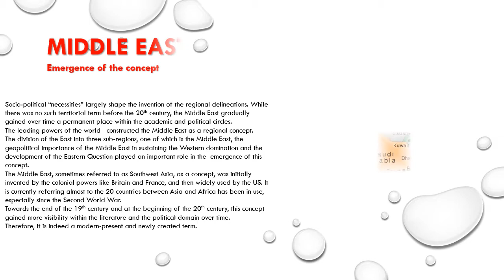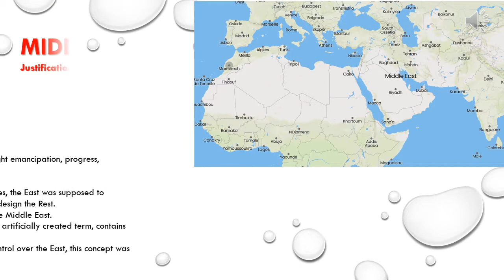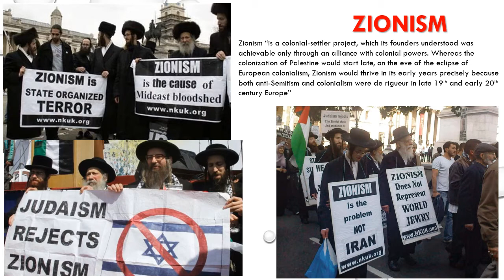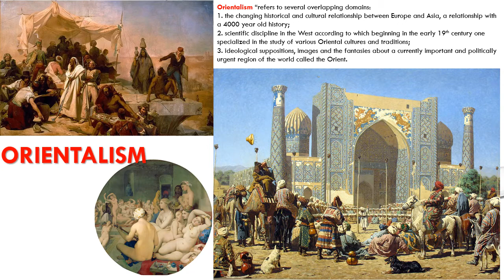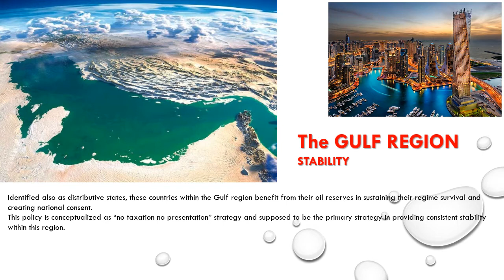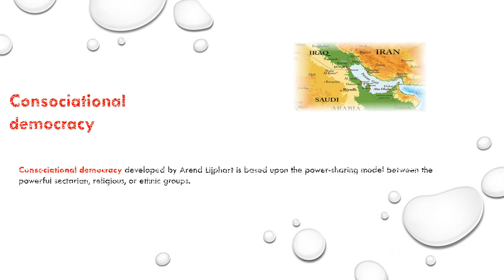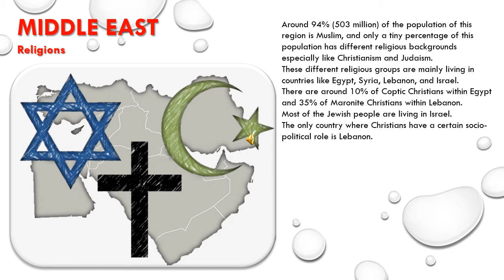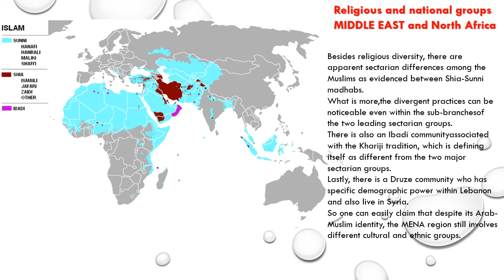MENA AOF 4 1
The Middle East and North Africa
International Relations (AÖF 4-1)